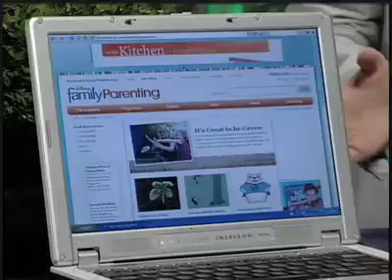IT'S EASY BEING GREEN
The environment has become a growing issue of concern. Both the government and big business are taking more aggressive steps in reducing emissions and lessening harm to the environment, but what can average consumers do to help the cause?